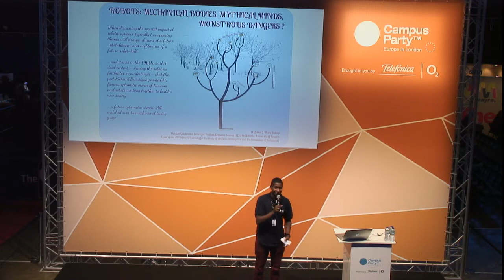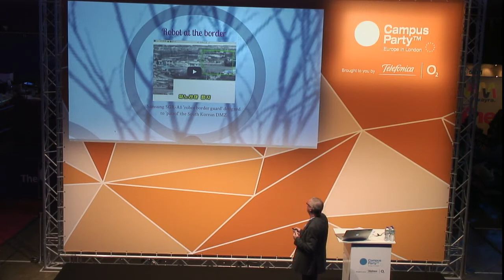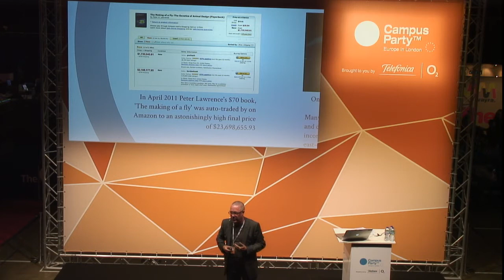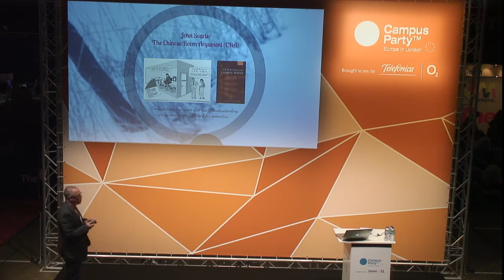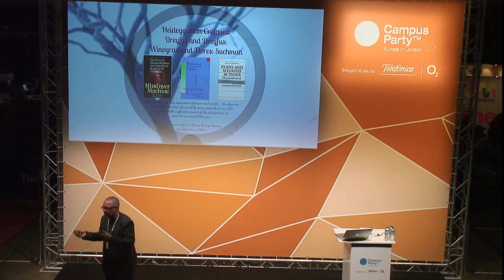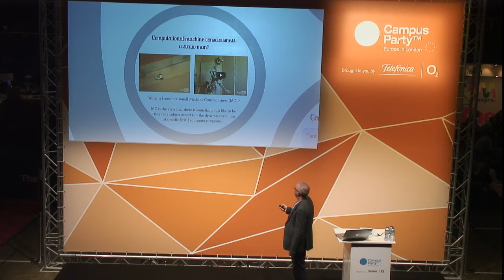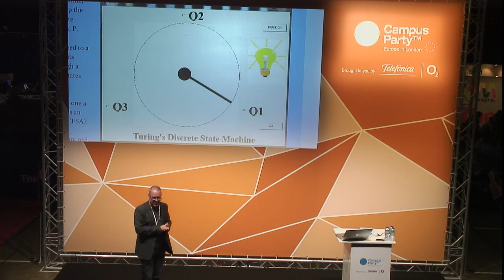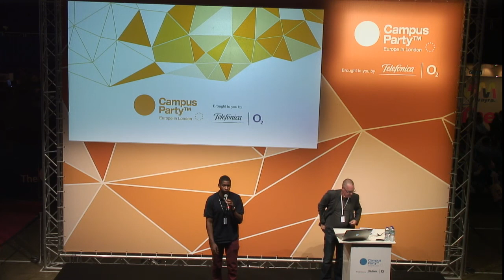CPEU3 - Robots: Mechanical Bodies: mythical minds: monstrous dangers MARK BISHOP